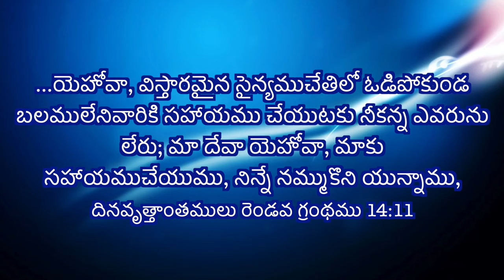CGA||இன்றைய மன்னா||ఈరోజు మంన||PR. P J RUBAIN||16-11-2020||Word For Today||Todays Bible Verse